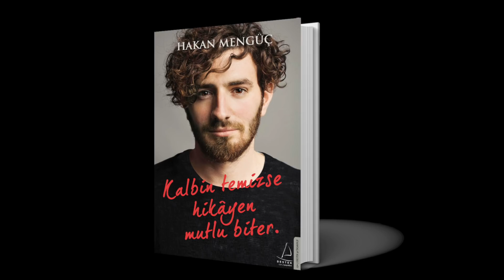ÇEVRENİ değiştir, sen DEĞİŞ | Sesli Kitap Kalbin Temizse Hikayen Mutlu Biter (6)